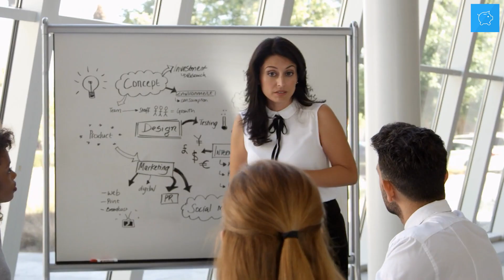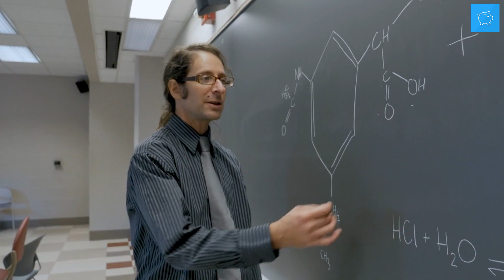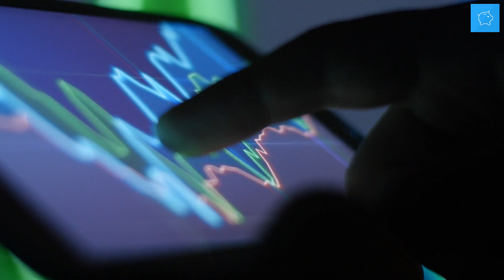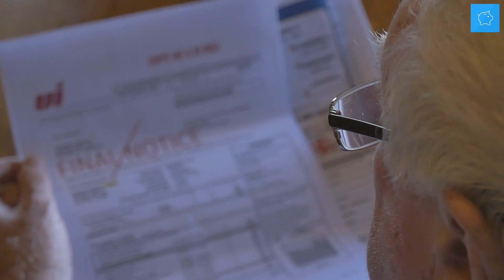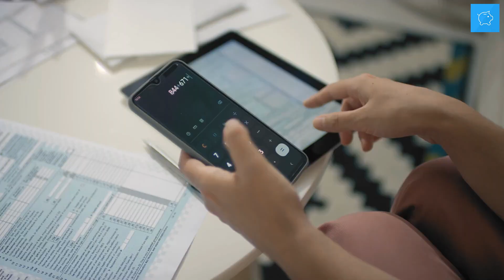5 Things That Are Keeping You Poor | habits Keeping You Poor | Financial Insights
5 Things That Are Keeping You Poor | habits Keeping You Poor | Financial Insights

Hey Insighters!
Have you been working an eight to five office job for years and still have no savings, no emergency funds, and are still living paycheck to paycheck? Then you are here at the right place, and here we help you correct your mistakes and financially wise!

Simply earning a lot of money is not going to help you become rich. If not spent and invested rightly, you will have to live from paycheck to paycheck! And would not have any real money for any actual use; instead, it would be spent on unnecessary things. The growth of every aspect of your life is a product of your habits. And this includes your financial life. How well do you understand your numbers? Do you often find money disappearing from your reach without a proper understanding of how they do? Want to know what invisible holes suck up your money?

1:34 Poor Mindset
2:30 Debt, Debt, and Debt!
3:46 Toxic Environment
4:39 Priorities
5:14 Pay Yourself

Financial Insights is everything you want to know about finance. Valuable videos with business information, inspiration and insights for the development and growth of your company.
What was your most valuable piece of information in this video?🔥

Section 107 of the U.S. Copyright Act state: 'Notwithstanding the provisions of sections 106 and 106A, the fair use of a copyrighted work, including such use by reproduction in copies or phono records or by any other means specified by that section, for purposes such as criticism, comment, news reporting, teaching (including multiple copies for classroom use), scholarship, or research, is not an infringement of copyright.'